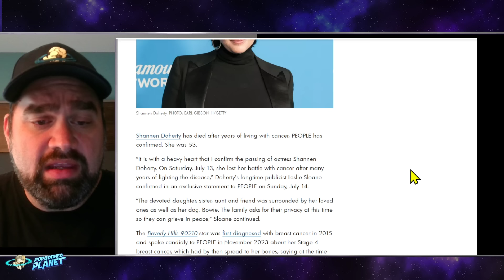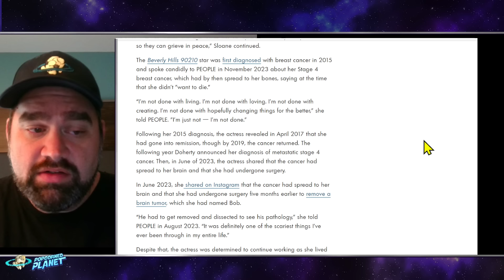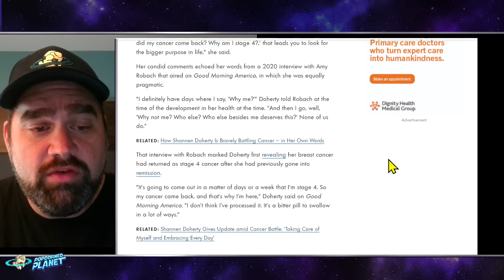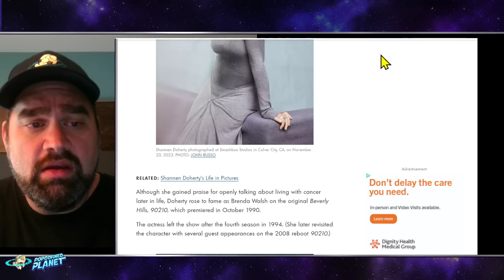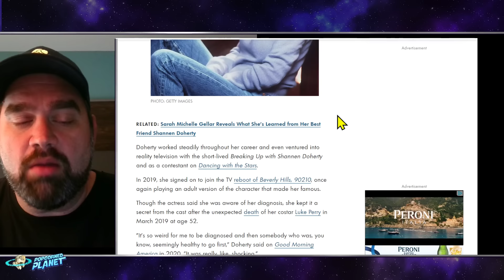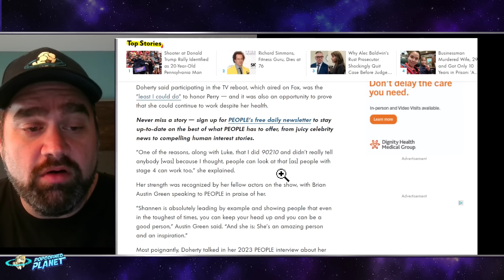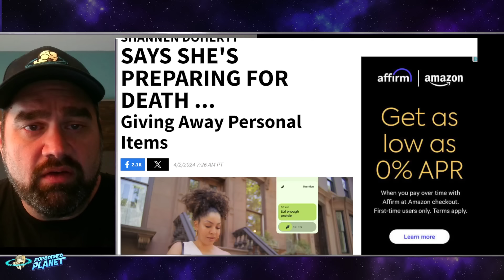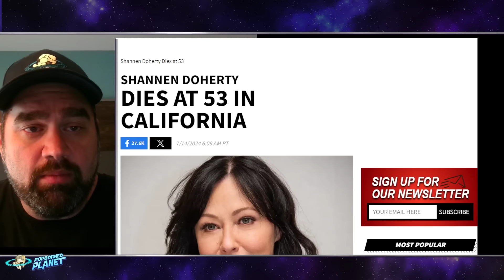BREAKING! Shannen Doherty, Star of Beverly Hills, 90210 and Charmed, DIES at 53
BREAKING NEWS! Shannen Doherty, Star of Beverly Hills, 90210 and Charmed, DIES at 53

Shannen Doherty has died after years of living with cancer, PEOPLE has confirmed. She was 53.
"It is with a heavy heart that I confirm the passing of actress Shannen Doherty. On Saturday, July 13, she lost her battle with cancer after many years of fighting the disease," Doherty's longtime publicist Leslie Sloane confirmed in an exclusive statement to PEOPLE on Sunday, July 14.

"The devoted daughter, sister, aunt and friend was surrounded by her loved ones as well as her dog, Bowie. The family asks for their privacy at this time so they can grieve in peace," Sloane continued.

The Beverly Hills 90210 star was first diagnosed with breast cancer in 2015 and spoke candidly to PEOPLE in November 2023 about her Stage 4 breast cancer, which had by then spread to her bones, saying at the time that she didn't "want to die."

“I’m not done with living. I’m not done with loving. I’m not done with creating. I’m not done with hopefully changing things for the better,” she told PEOPLE. "I’m just not — I’m not done.”
Following her 2015 diagnosis, the actress revealed in April 2017 that she had gone into remission, though by 2019, the cancer returned. The following year Doherty announced her diagnosis of metastatic stage 4 cancer. Then, in June of 2023, the actress shared that the cancer had spread to her brain and that she had undergone surgery.

In June 2023, she shared on Instagram that the cancer had spread to her brain and that she had undergone surgery five months earlier to remove a brain tumor, which she had named Bob.

“He had to get removed and dissected to see his pathology,” she told PEOPLE in August 2023. “It was definitely one of the scariest things I’ve ever been through in my entire life.”

Despite that, the actress was determined to continue working as she lived with the disease.

Popcorned Planet offers commentary on the biggest Celebrity News, Pop Culture Outrage and Viral Internet Stories from  all over the internet. Created and hosted by Andy Signore (as seen on Piers Morgan Uncensored) Popcorned Planet is your one stop place Daily News, Celebrity Gossip, Drama, Hollywood insight and Pop Culture Commentary.

We currently are reporting on Sean Diddy Combs his recent raid and the allegations against Cassie... the internet turning on Jernnifer Lopez... Real Life Martha from Baby Reindeer and more...

Or Send Packages, Toys & Fan Mail To:
Andy Signore
16350 Bruce B Downs Blvd